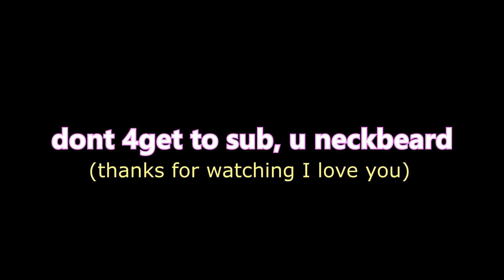THE 13 DEFENCE KILLER GOES OUT AGAIN (DEEP WILD PKING)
Hey it's Obrizzle and I am foaming at the gAhd dam mouth - im pking solo in this video in the deep dephs of the wilderness. I checked out hell hounds, scorpia, lava drags, etc. feels good to do my thing again. if you watch till the end your crush will texxt you tonight!

cheers fellas!